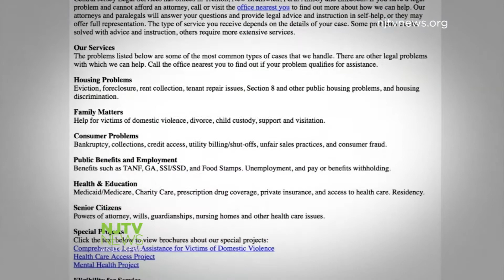Cuts to Legal Services will hurt needy, poor in NJ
New Jersey’s Temporary Assistance for Needy Families, or TANF, has been the same level since Ronald Reagan was president in 1987.